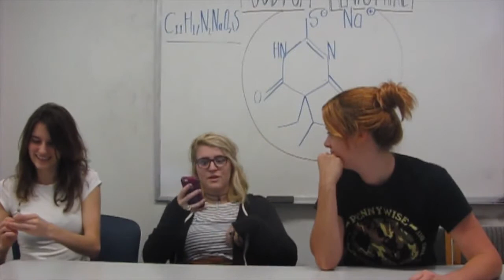Group #6 Truth Serum in Meet the Parents